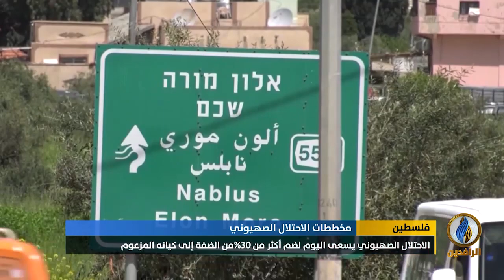تقرير | الاحتلال الصهيوني يسعى اليوم لضم أكثر من 30% من الضفة إلى كيانه المزعوم